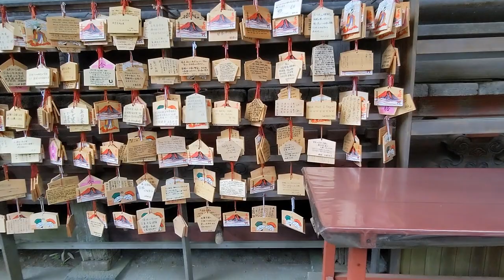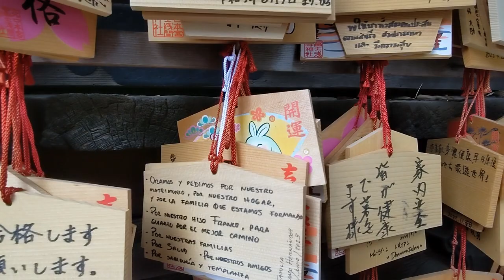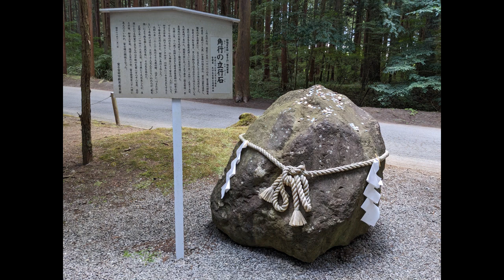Святилище Китагути Хонгу Фудзи Сэнгэн-дзиндзя (Япония) / Kitaguchi Hongu Fuji Sengen Shrine (Japan)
Kitaguchi Hongu Fuji Sengen Shrine (Yamanashi, Japan)